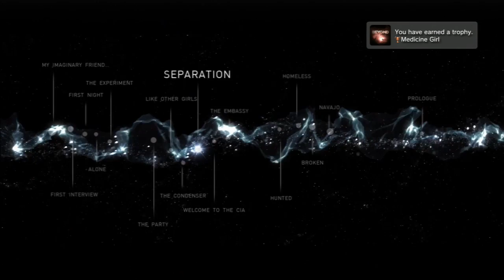Beyond: Two Souls Part 8 - White Sheep Tuesday - Sheep With Ties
Nick & Mike take on the desert, ancestors & one pissed off ghost.